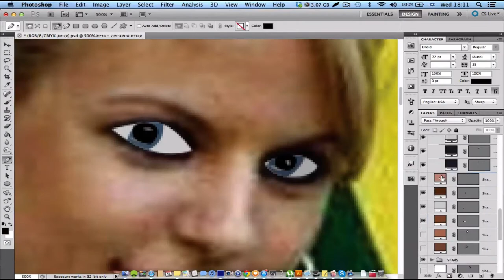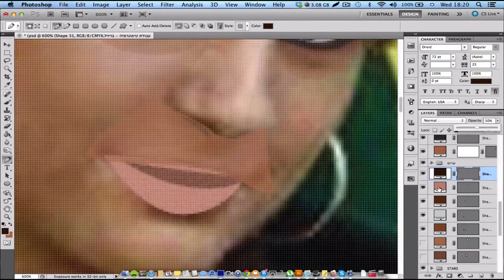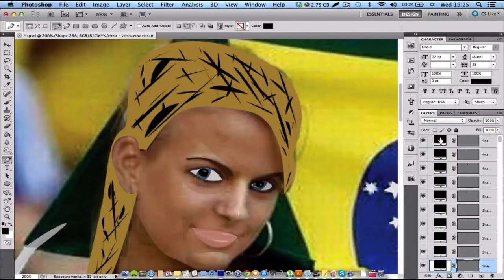Sexy Brazilian Speed Art #004 / Evyatar Mor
Speed art That made by : Evyatar Mor

Song name : TRAP MUSIC BRASIL iMAGiN8 - Turn Up